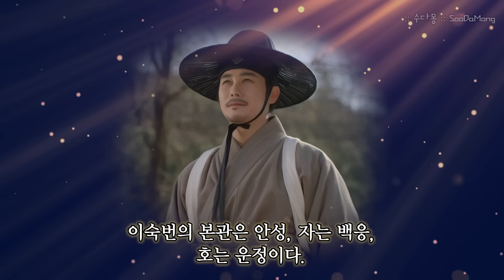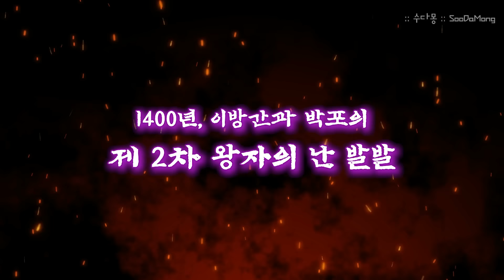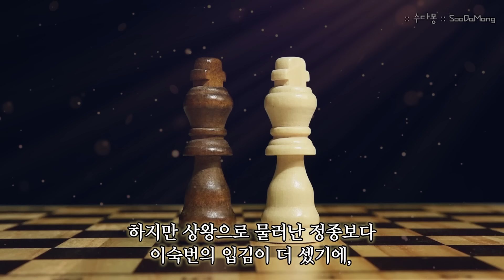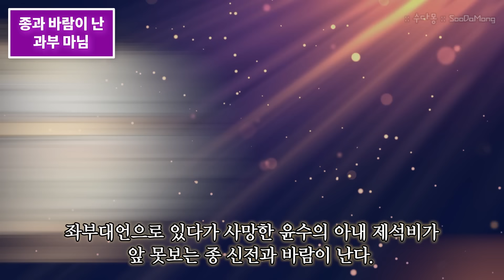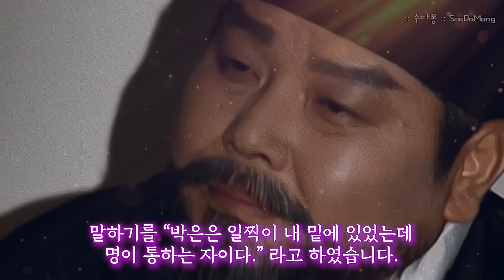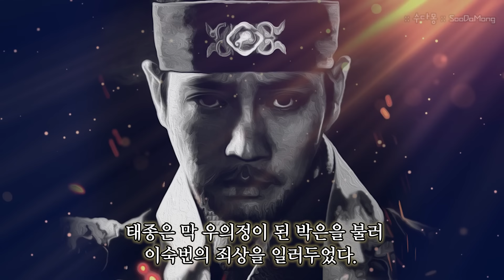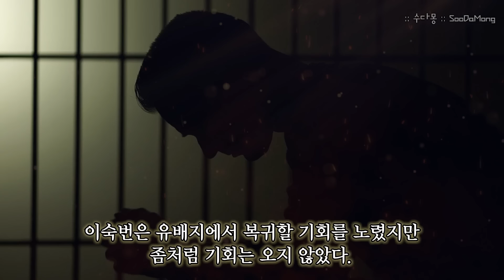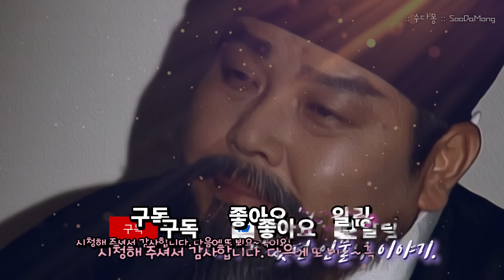태종 이방원의 칼 이숙번 : 하륜은 봐주고 이숙번은 팽당한 이유는?(역사, 국사, 조선왕조실록)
태종 이방원의 책사로 하륜이 유명하다면
태종의 잘드는 칼로써의 활약을 한 인물은 이숙번이죠!

드라마 등에서는 뭔가 무인의 이미지만 뿜뿜해서
무과쪽으로 생각하기 쉽지만,
그는 문신으로 합격한 사람으로
문무를 모두 겸비한 팔방미인의 인재였습니다.

하륜의 눈에 들어 태종이 될 이방원의 뒤를
훌륭하게 잘 받쳐주었던 젊은 만능 재주꾼 이숙번!

태종 보다는 6살 정도, 하륜보다는 25살 정도 연하였으니
정말 젊고 반짝반짝한 젊은이였겠지요?

거기다가 일도 잘하고 총명한데 무예도 뛰어나니...

누가 봐도 사랑할 수 밖에 없는 사람이었을 것 같습니다.

하지만 이런말이 있죠?
젊어서 너무 큰 성공을 하는 것은
불행일 수 있다는?

너무 빠르게 초고속 승진을하고 권력의 정점을 맛보았기 때문일까요?

우리의 이숙번은 점점 예전의 모습을 잃어가고
부정부패에 지든 관료가 되어 가는데...

그래도 하륜은 끝까지 봐줬던 이방원은
이숙번에게 만은 하륜처럼 너그럽게 관용을 배풀지 않는데요.

그 이유에 대해 차근히 생각해 볼까요?